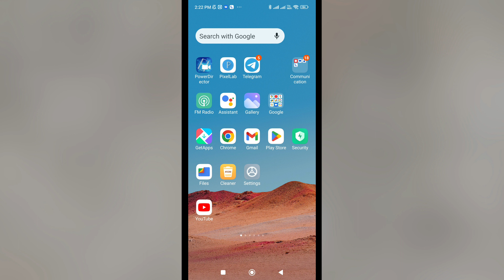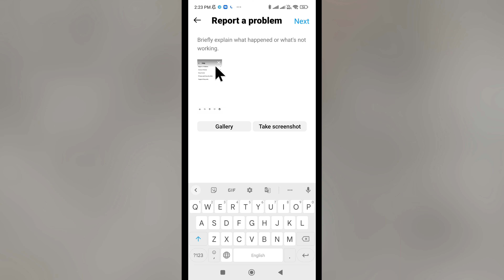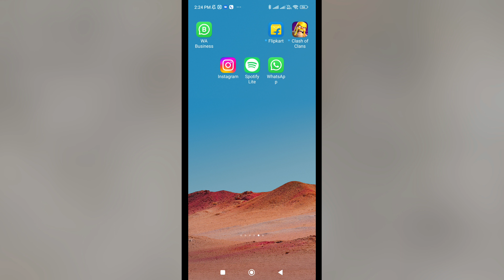Instagram Me Bug Report Kaise Kare | Instagram Me Report Problem Kaise Kare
Report Someone On Instagram
Instagram Par Account Report Kaise Karte Hain
How To Report A Problem On Instagram
Report Problem Instagram
Instagram Par Report Kaise Dalte Hain
Instagram Main Report Kaise Kare
How To Report A Problem On Instagram Account